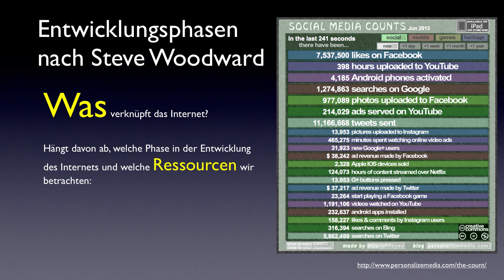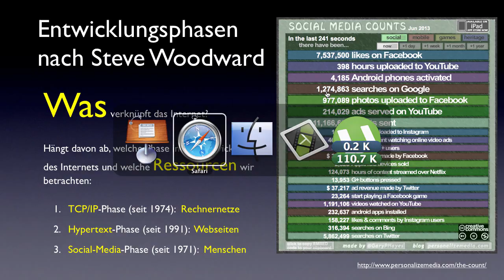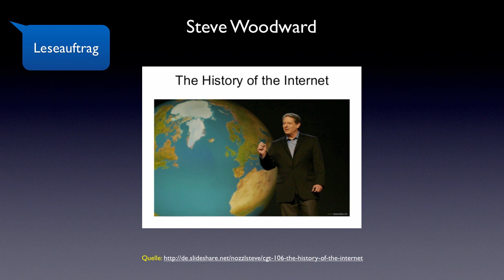Was verknüpft das Internet?